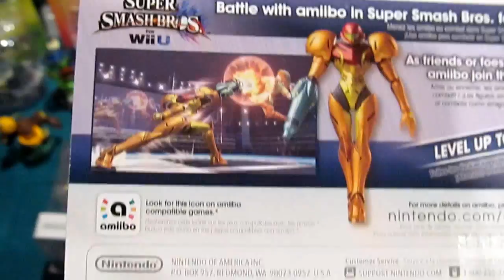Nintendo Amiibo Showcase: Unboxing Samus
^Take this link for more information on Nintendo's Amiibo!

This video showcases the Samus Amiibo!

You can also join in the discussion on the Skylander Club Forum's Nintendo forum